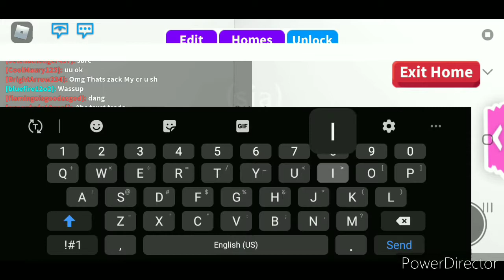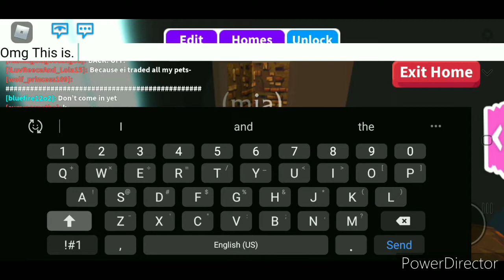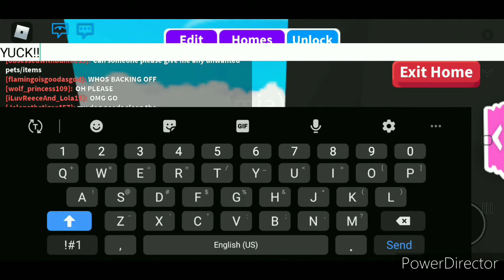{Fighting for love...(Prt.1)